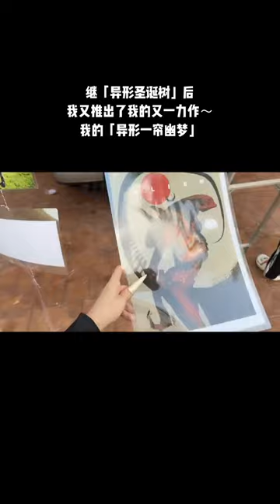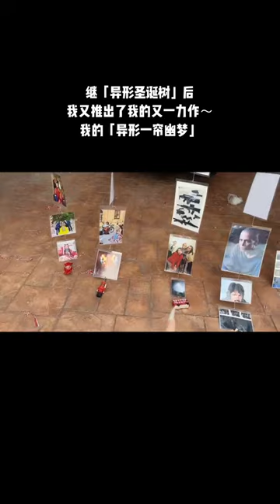My Fantasies Behind the Alien Curtainจินตนาการของฉันหลังม่านเอเลี่ยน#wasjuliet